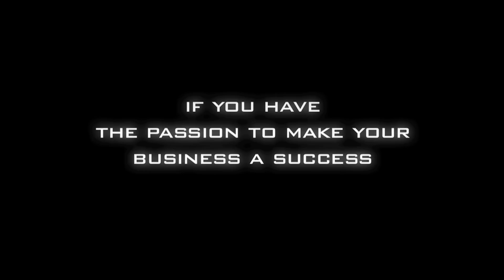PaintGlow - The world's leading paint party brand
Welcome to PaintGlow the World's leading paint party manufacturer & supplier. After creating the innovative concept back in 2009 we were the first company globally to introduce UV Paint Parties into mainstream nightclubs and make them what they are today.

After years of research and development we introduced our own range of UV Paint designed and formulated specifically for Paint Parties. Our Paint Party paint is cosmetically certified and completely safe for use on the face and body, hence we are able to offer the most extensive range of Fluorescent UV Paint Party paints available, all accredited with full cosmetic approval. We have a great reputation in the Paint Party industry for manufacturing the best Neon Paint Party paints on the planet, which are manufactured in our factory in the Lake District, England using the finest ingredients, high level UV pigments and the highest quality water sourced directly from the National Lake District.

Our premium products range consists of UV Paint Party Powder, UV Face Paint, UV Body Paint, UV Paint Party Paint, Invisible UV Face & Body Paint, Glitter Face & Body Paint, Fake Blood, Glow in the Dark products, Clubbing Sunglasses, Paint Party Protective Wear, Neon Paint Party equipment, Special Effects Fluids such as UV Bubbles and so much more. All of which can be purchased from our online store.

Not only do we manufacture Neon Paint Party paint but we manufacture Paint Party machines, ranging from basic hand-held Paint Blasters to professional Paint Party Cannons and the mega Paint Xstream Machine all machines coming with a 1 year manufacturer's warranty and support.

PaintGlow has developed into a Global brand with 14 franchises all over the World and with a rapid growing distribution network we can offer Express delivery with our worldwide logistics service.

Our company also offers private label products for other paint party and glow companies who would like to have their own company logo and branding on our product range.

PaintGlow is a registered trademark and an innovative company with a team of experts who continue to be at the forefront of the Paint Party industry. Our company offers the largest range of Paint Party products in the World with rapid turnaround times and a responsive team who are dedicated to immediate delivery of UV products.

We supply to a whole range of different companies and industries including Paint Party promoters, neon stores, glow runs, festivals, glow shops, special effects and theatre to name a few.